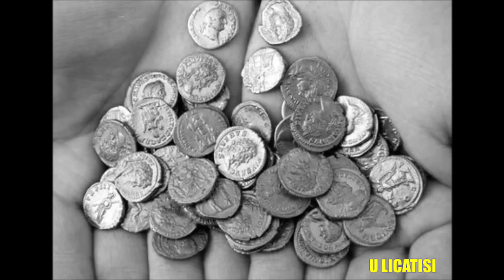Venerdì Santo Licata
U LICATISI  vi propone questa canzone di Rosa Balistreri, questo lamento di un amore passionale con il grido di una madre disperata per il tradimento di Giuda, arricchita con le foto della Settimana Santa di Licata.